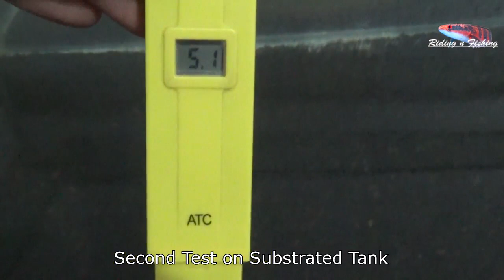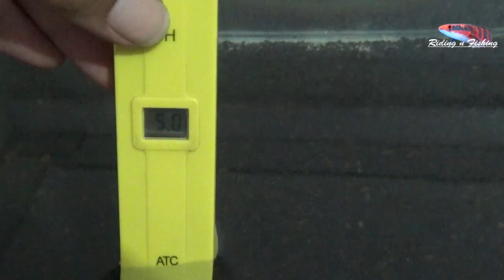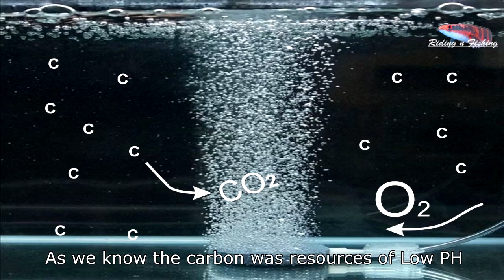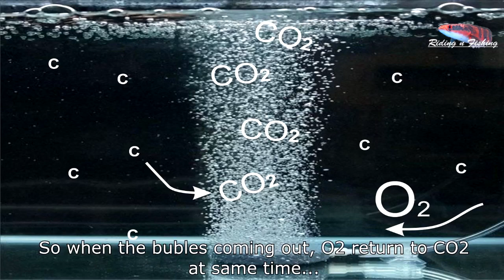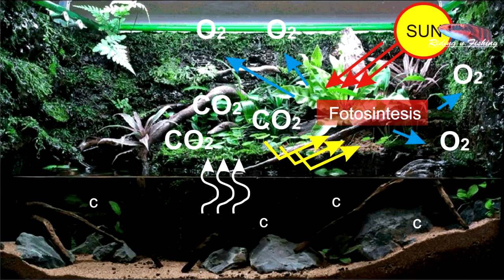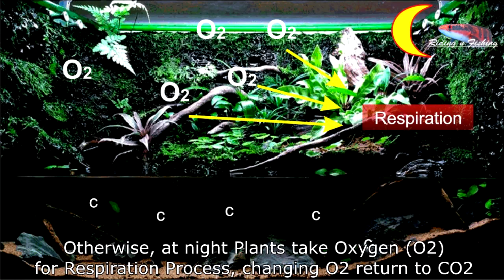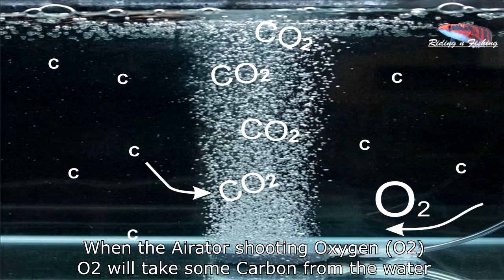Channa Marulioides - Menjawab 5 Pertanyaan Umum Part I (English Subtitle)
Menjawab 5 Pertanyaan umum tentang Channa Marulioides
Answering 5 general questions about Marulioides